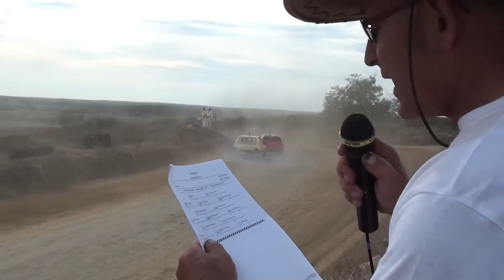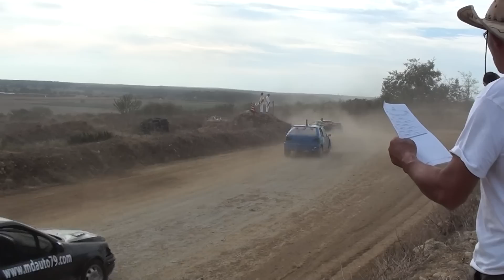Finale A T4 autocross vaudelnay 2012